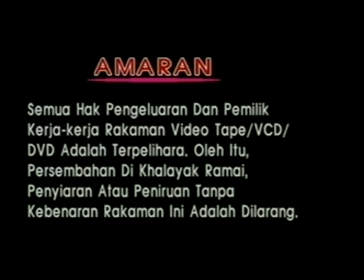Sayang Oi Sayang - Abu bakar ellah